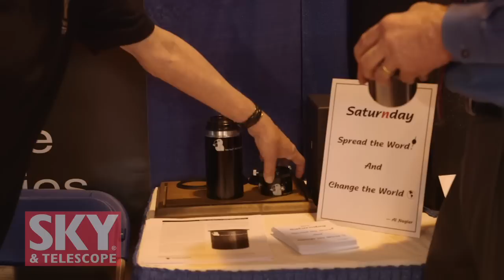Tele Vue at NEAF 2014 -- Sky & Telescope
Tele Vue founder Al Nagler gives S&T senior editor Dennis di Cicco an overview of the company's history and how some of its ground-breaking eyepieces and telescopes came to be. He also highlights the features of the equipment displayed at NEAF, including two products introduced at the show.